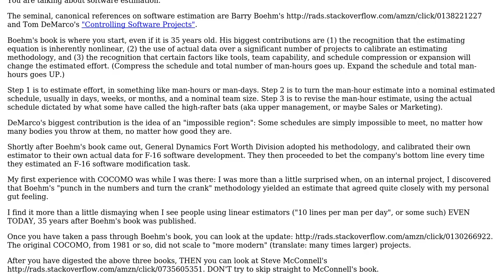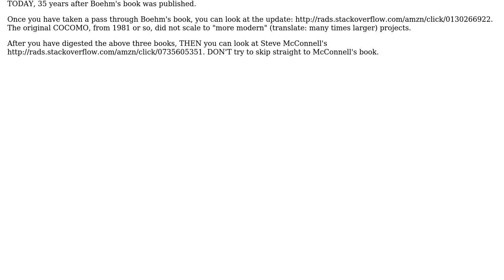Concrete alternatives to inverse relationship between project completion time and number of...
Software Engineering: Concrete alternatives to inverse relationship between project completion time and number of developers?

With thanks & praise to God, and with thanks to the many people who have made this project possible! | Content (except music & images) licensed under CC BY-SA | Music | Images & others | With thanks to user stkent user John R. Strohm user Euphoric and the Stack Exchange Network Trademarks are property of their respective owners. You are responsible for your own actions.